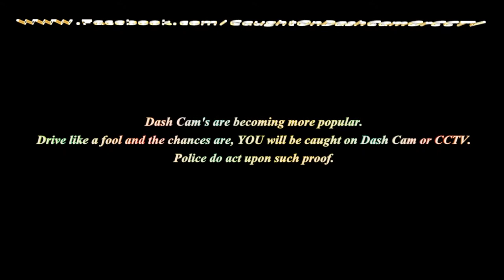Tag someone who can't park and needs this car.